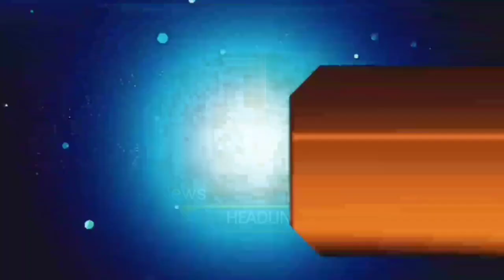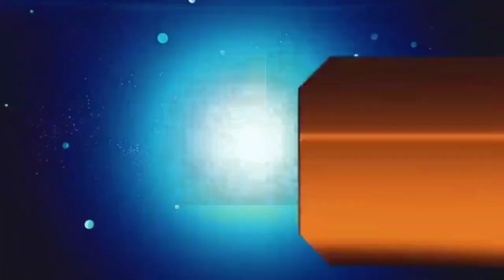आज 27 जून 2020 झारखंड की ताजा खबर।।jharkhand breaking news daily news jharkhand hemant Soren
आज 27 जून 2020 झारखंड की मुख्य समाचार।।jharkhand wather Ranchi wather Jharkhand news today Hemant soren news pm modi news jac matrix results jac board news today Amit Shah today jharkhand ramgarh news Jamshedpur news Koderma news dumka news Hazaribag news chatra news jtet2016, jte 2020 jtet 2020